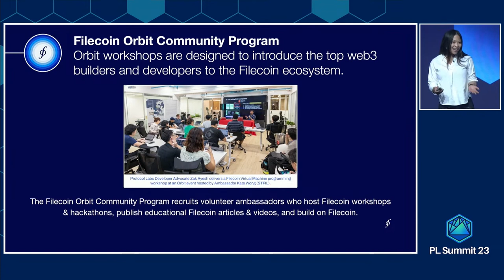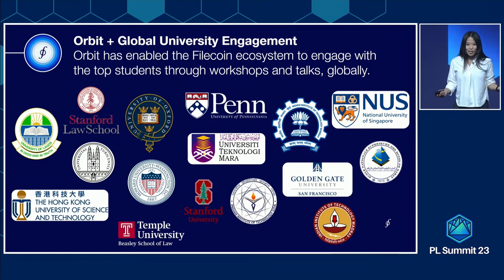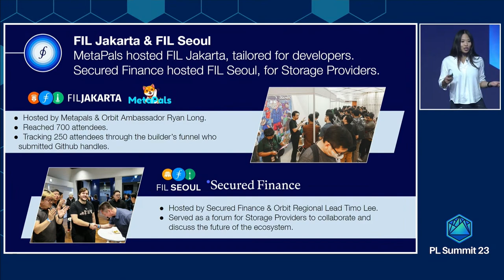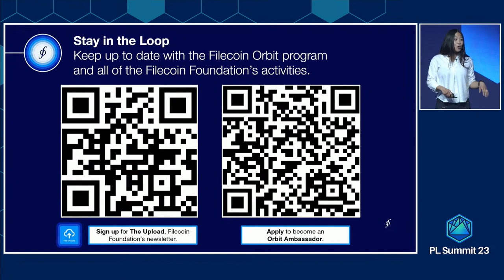Filecoin Orbit Community Program: Reaching a Global Community of Builders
Join us in exploring the Filecoin Orbit Community Program with Clara Tsao from Filecoin Foundation. This initiative is shaping a global network of builders in blockchain and Web3. Learn about its global impact through workshops, hackathons, and educational content, reaching over 26,000 builders in 80 countries.

Discover the program's role in the Filecoin ecosystem, including significant collaborations and events around the world. Clara shares insights on the transformative experiences for volunteers, from local community engagements to international outreach.

Interested in blockchain technology and eager to contribute? Become a Filecoin Orbit Ambassador and be part of this dynamic global movement.